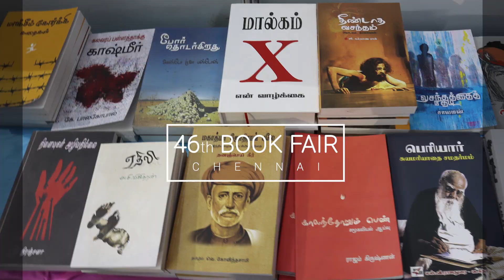சர்வதேச புத்தக கண்காட்சி 2023 I Chennai book fair 2023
சென்னை புத்தக கண்காட்சி 2023 ,
This is Chennai book fair 2023 vlog. In this video I have shown all the book stalls and suggested some good publishers and good books.

Book fair venue : YMCA Ground, Nandanam, Chennai.
YMCA மைதானம், நந்தனம், சென்னை.

Date and Time : January 06 – January 22, 11am - 9pm Everyday